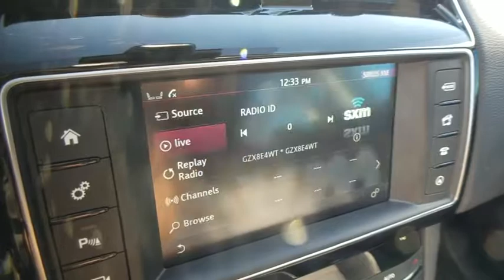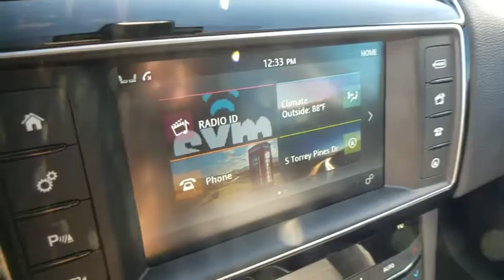2018 Jaguar F-PACE Las Vegas, Henderson, North Las Vegas, Nevada, San Bernardino County SVC591R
Fuji White N 2018 Jaguar F-PACE available in Las Vegas, Nevada. Servicing the Henderson, North Las Vegas, Nevada, San Bernardino County area.

Fuji White 2018 Jaguar F-PACE 25t Prestige AWD 8-Speed Automatic 2.0L I4 Turbochargedbrbr27/22 Highway/City MPG